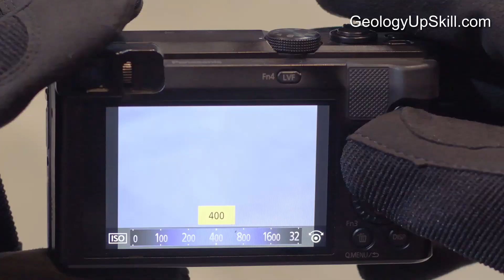How to Photograph Rocks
A picture says a thousand words and digital cameras have made it super easy to collect good quality rock photographs in the field. This is a quick guide on how to take consistently good quality photographs that illustrate the rocks and relationhips that you see in the field.
This video, with all the others in my series of Fieldcraft for Geologists, is available at: